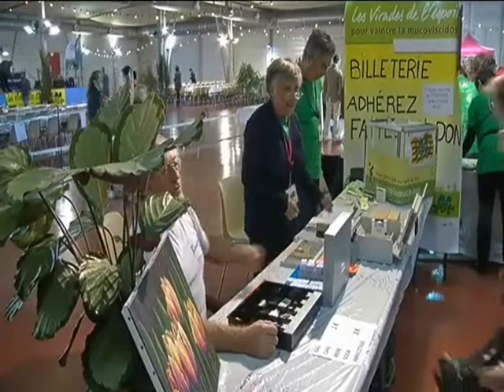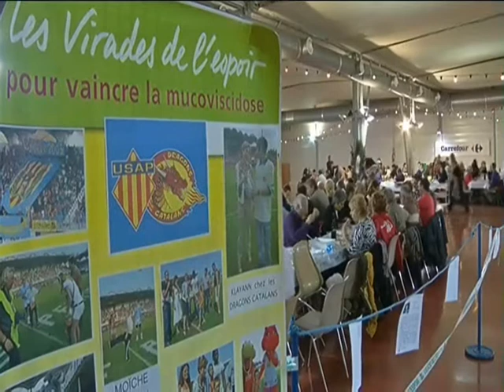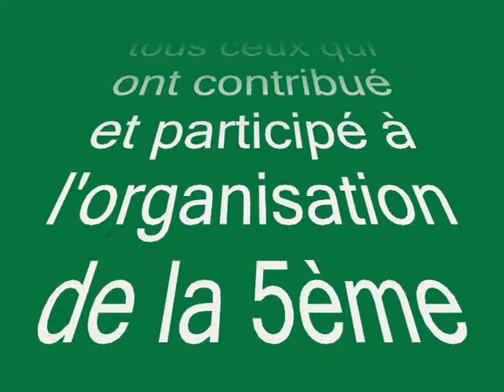VIRADE CATALANE 2012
Virade de l'espoir - 30/09/13 - Saint-Esteve - pour VAINCRE LA MUCOVISCIDOSE
sous le parrainage de Gérard JACQUET et Adrien PLANTE, avec la présence amicale de
NAYAH, Albert BUENO et Cyrille GOSSARD.